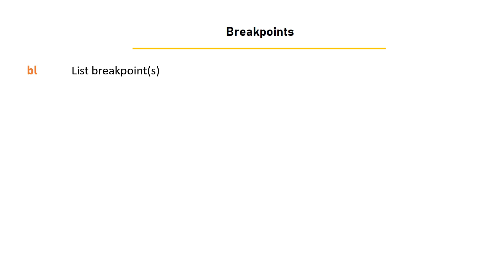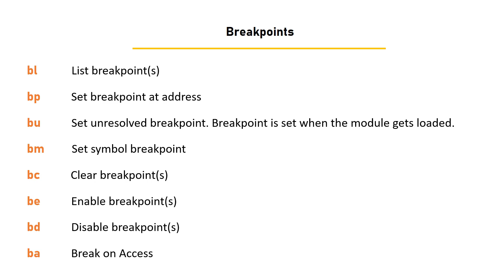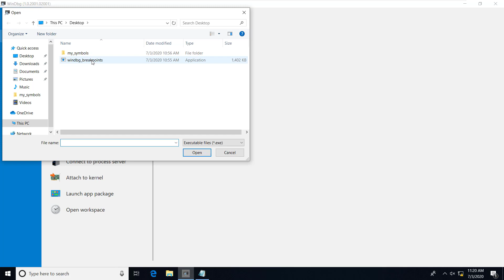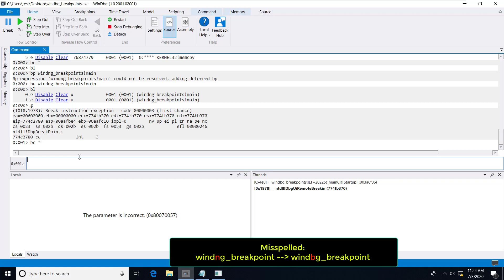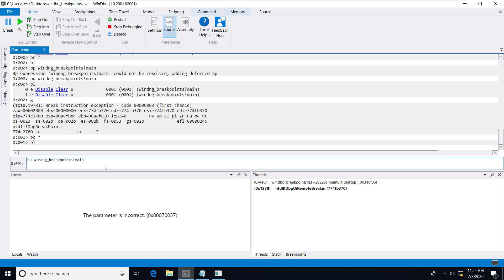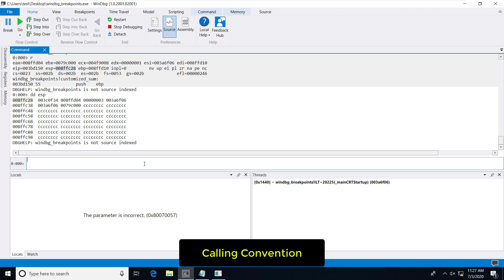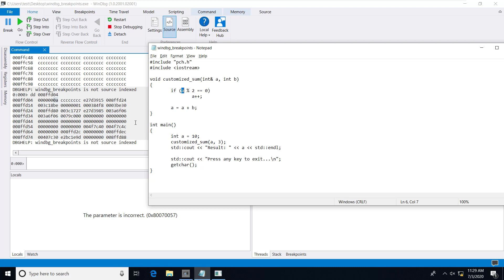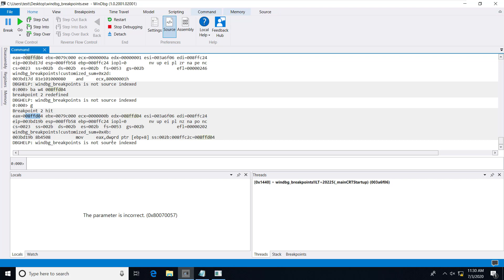windbg in usermode - Chapter 07: Breakpoints